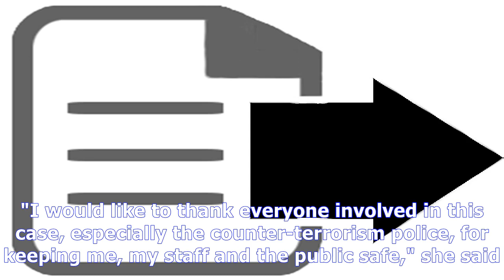'neo-nazi terrorist' allegedly called on followers to murder labour mp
Rosie Cooper, the Labour MP for West Lancashire, thanks police for 'keeping me safe' Rosie Cooper Getty Images for The Eve Appeal The alleged leader o...